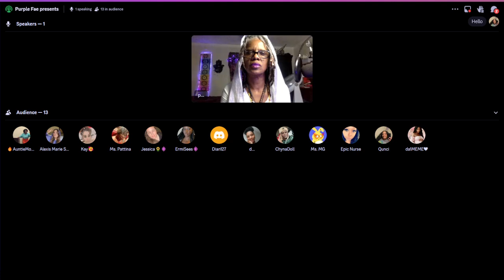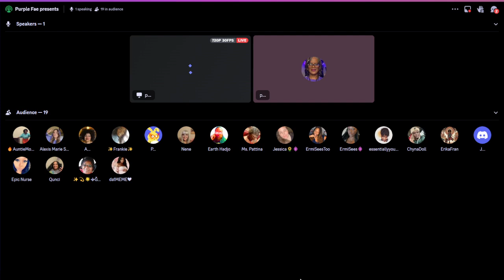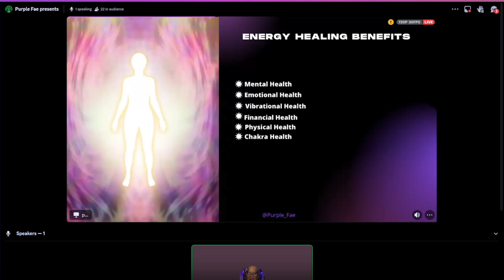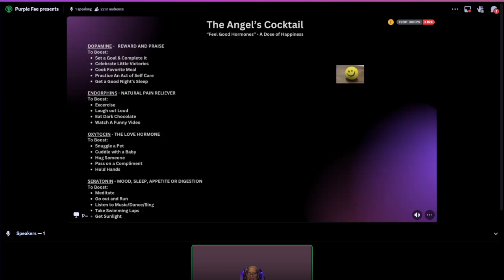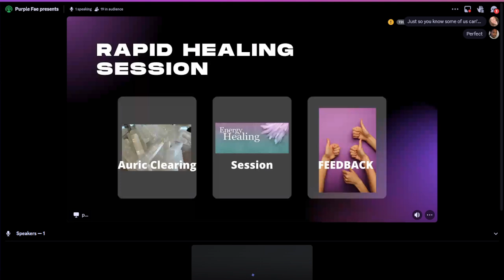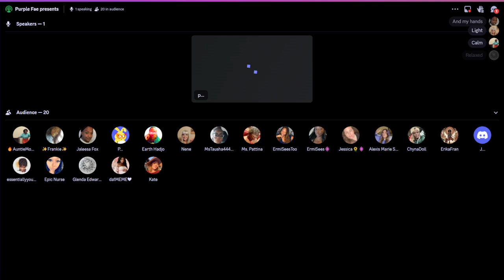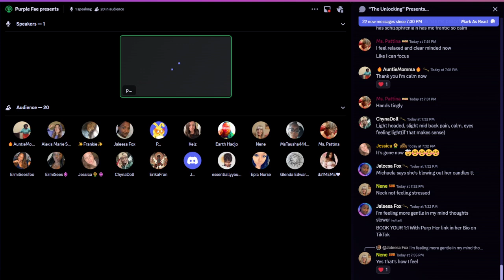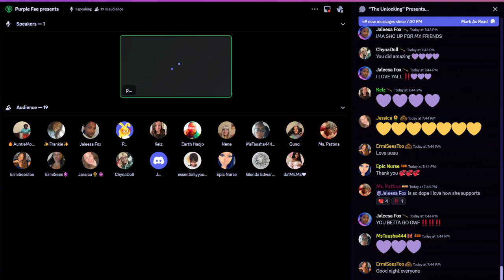Reiki Energy Healing Presentation